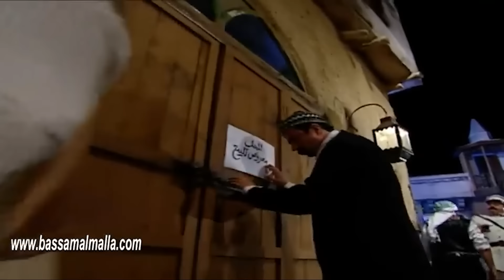باب الحارة ـ هي نهاية كل واحد بخون أرضو وناسو وبيشتغل عوايني عند الفرنساوية